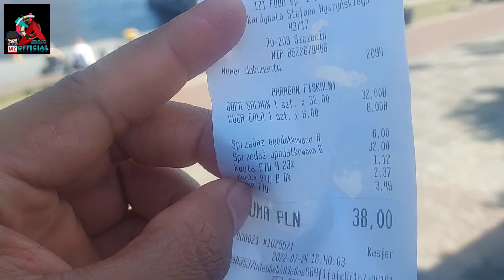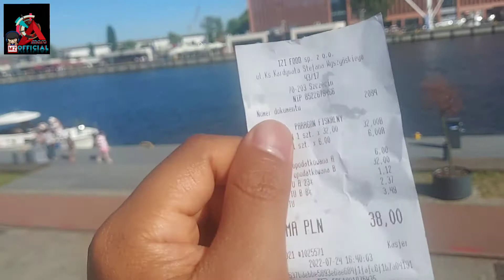Gofr SALMON street food szczecin poland